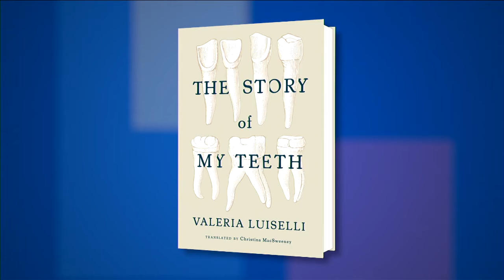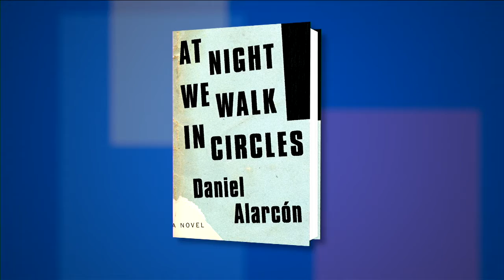Daniel Alarcón and Valeria Luiselli at the 2015 National Book Festival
PBSNewsHour correspondent Jeffrey Brown talks with Daniel Alarcón and Valeria Luiselli at the 2015 National Book Festival in Washington, D.C.

FROM THE PUBLISHER (At Night We Walk in Circles, Alarcón):
Nelson’s life is not turning out the way he hoped. His girlfriend is sleeping with another man, his brother has left their South American country, leaving Nelson to care for their widowed mother, and his acting career can’t seem to get off the ground. That is, until he lands a starring role in a touring revival of The Idiot President, a legendary play by Nelson’s hero, Henry Nunez, leader of the storied guerrilla theater troupe Diciembre. And that’s when the real trouble begins.

The tour takes Nelson out of the shelter of the city and across a landscape he’s never seen, which still bears the scars of the civil war. With each performance, Nelson grows closer to his fellow actors, becoming hopelessly entangled in their complicated lives, until, during one memorable performance, a long-buried betrayal surfaces to force the troupe into chaos.

Nelson’s fate is slowly revealed through the investigation of the narrator, a young man obsessed with Nelson’s story—and perhaps closer to it than he lets on. In sharp, vivid, and beautiful prose, Alarcón delivers a compulsively readable narrative and a provocative meditation on fate, identity, and the large consequences that can result from even our smallest choices.

FROM THE PUBLISHER: (The Story of My Teeth, Luiselli)
I was born in Pachuca, the Beautiful Windy City, with four premature teeth and my body completely covered in a very fine coat of fuzz. But I'm grateful for that inauspicious start because ugliness, as my other uncle, Eurípides López Sánchez, was given to saying, is character forming.

Highway is a late-in-life world traveler, yarn spinner, collector, and legendary auctioneer. His most precious possessions are the teeth of the "notorious infamous" like Plato, Petrarch, and Virginia Woolf. Written in collaboration with the workers at a Jumex juice factory, Teeth is an elegant, witty, exhilarating romp through the industrial suburbs of Mexico City and Luiselli's own literary influences.

fiction, novels, actors, life change events, South America, traveling theater,
Women authors, fiction, teeth, auctioneers, collectors and collecting, art, Mexico City